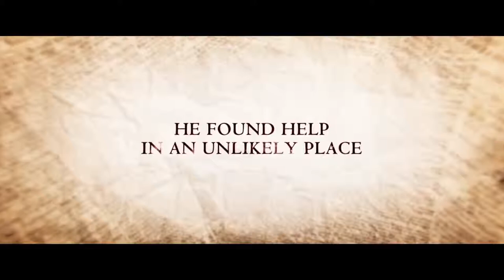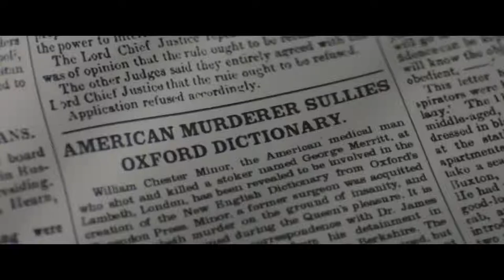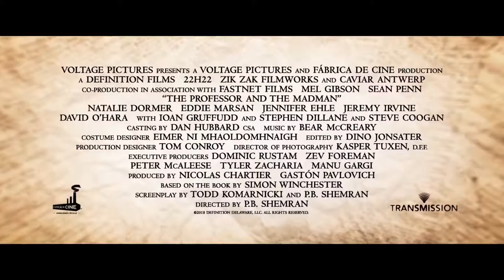THE PROFESSOR AND THE MADMAN Official Trailer (2019) Mel Gibson, Sean Penn Movie HD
Professor James Murray begins work compiling words for the first edition of the Oxford English Dictionary in the mid 19th century, and receives over 10,000 entries from a patient at Broadmoor Criminal Lunatic Asylum, Dr. William Minor.